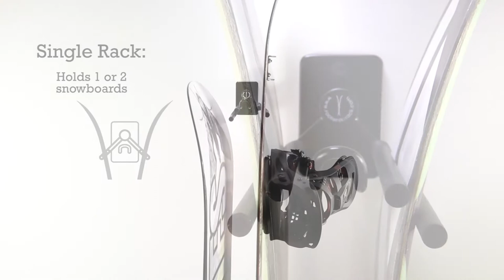How to Use Rocker Ski Rack®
Rocker Ski Rack® - simply the best to store your skis & snowboards.

See how Rocker Ski Rack® is redefining the way you hang your skis and snowboards; without altering their natural shape, camber, and/or rocker. It's smart, simple design allows you to store your equipment the way it was intended; in a neutral position.

Stop pinching your tips! Get a Rocker Ski Rack® now!!!